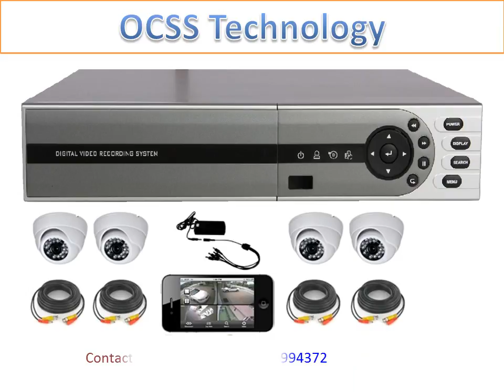CCTV Camera Presentation With Quoation